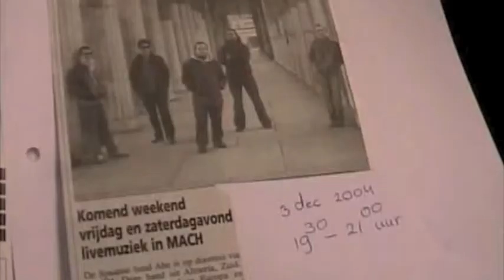Sarah Perkins - Attitude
The Strange Disease of Sarah Perkins AB and his friends from Spain playing live in the Rough Road Recording Studio a original Attitude. Recorded on the last leg of their Dutch tour.
Thanks to Hildo Buit Tourmanager.